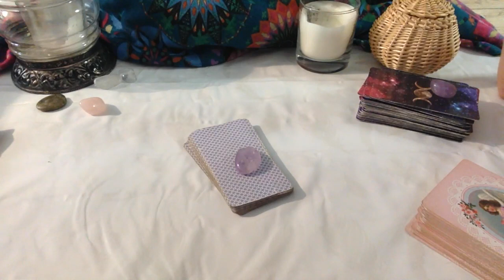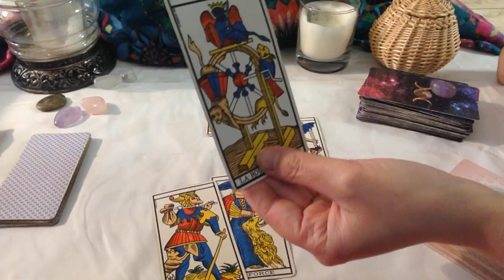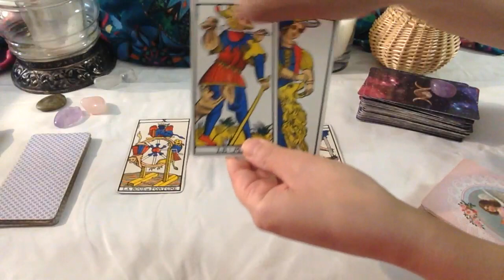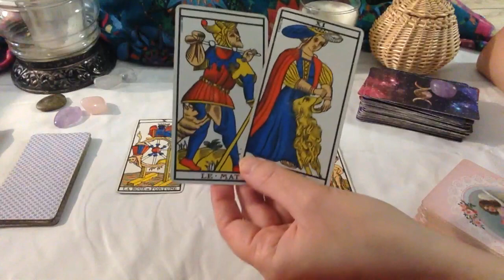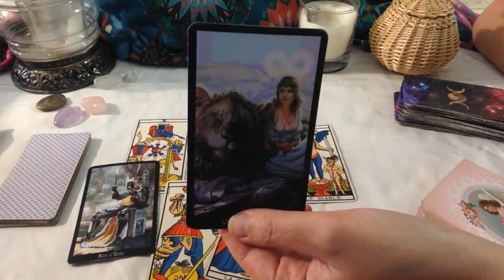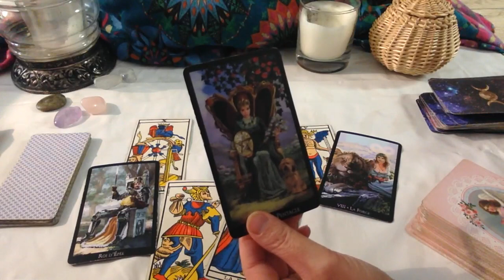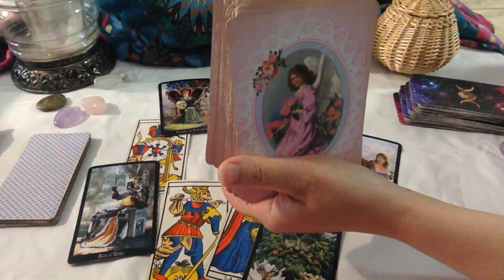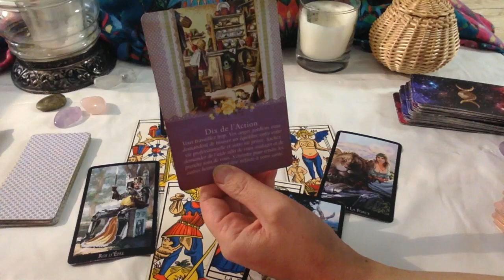TAUREAU TAROT HOROSCOPE JUILLET 2019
Taureau juillet 2019 La suite extension juillet et août Taureau c'est Me consulter par téléphone immédiatement du lundi au vendredi voir les tarifs sur mon site et mes autres services

QUI SUIS-JE ?

TIRAGES EN VIDÉO PRIVÉE

Tirages par mail, recevoir son tirage en 24h ou en 72 h, cliquez

 MES FORMATIONS EN LIGNE :

Les 12 tirages de la roue de l'année 2019 en vidéos enregistrées

Formation livre numérique " comment débuter facilement avec le Tarot de Marseille, cliquez ici :